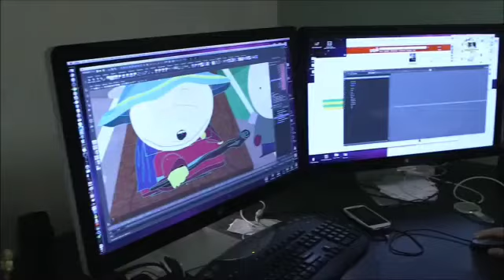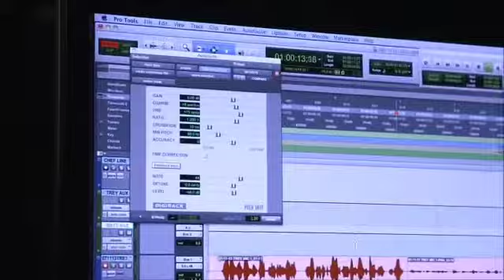The Top 10 Wealthiest Comedians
The Top 10 Richest Comedians, Ranked Lowest to Highest

"richest stand-up comedians in the world"
"richest comedian in the world 2021"
"top 10 richest comedians"
"richest black comedians 2020"
"dave chappelle net worth"
"biggest comedian in the world"
"richest stand up comedians 2020"
"eddie murphy net worth"
10. David Letterman
Early in his career, David Letterman did stand-up and wrote for shows before being seen by talent scouts for The Tonight Show Starring Johnny Carson, where he became a regular guest. He began hosting in 1982 with Late Night With David Letterman, and he had a long and successful tenure until his retirement in 2015. Since then, he's starred in Netflix's My Next Guest Requires No Introduction.

9. Bill Cosby
Bill Cosby is most known for co-creating and starring in The Cosby Show, and he was once the highest-paid television performer in the world. He controlled 20% of the show's equity and earned millions of dollars in syndication royalties. However, much of his income have dried up since 2014, when he was accused of sexual assault and convicted of aggravated indecent assault in 2018, serving time in prison until his conviction was overturned in 2021.

8. Adam Sandler
AdamSandler began his career as a stand-up comedian before being discovered by Dennis Miller of Saturday Night Live, where he went on to star. He also appeared in films such as Coneheads and launched a successful cinema career with roles in films such as Billy Madison and Happy Gilmore, subsequently moving out beyond comedy with roles in films such as Punch-Drunk-Love. He has also gone on to produce a number of films.

7. Jay Leno

After a successful career in stand-up comedy, Jay Leno went on to host The Tonight Show from 1992 to 2009, earning more than $320 million in salary alone. He still performs stand-up comedy on a regular basis and appears on late-night television shows.

6. Byron Allen

.Allen Media Group is owned and operated by the comedian and head of Entertainment Studios, who began his career with a one-night stand on The Tonight Show, which led to a co-hosting role on the talk show Real People. He also founded Entertainers With Byron Allen and six television networks, including Comedy.TV and Pets.TV. In 2018, his company purchased The Weather Channel.

5. Ellen DeGeneres
Ellen DeGeneres rose to fame with her comedy Ellen, which aired from 1994 to 1998 and paved the way for her syndicated talk show The Ellen DeGeneres Show, which ran from 2003 to 2021. She has also served as a judge on American Idol, performed stand-up specials, hosted numerous awards programs, and created a number of projects, including Ellen's Game of Games.

4. Trey Parker
Trey Parker is the co-creator of South Park, which premiered in 1997 and has since become one of the most popular television shows. He also worked on films such as Orgazmo and Team America: World Police, as well as co-creating Book of Mormon, a Tony Award-winning Broadway musical with over $500 million in box office.

3. Matt Groening
The Simpsons, created by Matt Groening, is the longest-running primetime television show in history. He also created Futurama and, more recently, Disenchantment on Netflix.

2. Matt Stone
Matt Stone is the extremely successful co-creator of the long-running animated series South Park. Over the years, he's also worked on a number of films, including Orgazmo and Team America: World Police. He also co-wrote the Tony Award-winning Broadway hit Book of Mormon, which has grossed over $500 million.

1. Jerry Seinfeld

Jerry Seinfeld owes his enormous fortune to Seinfeld, which has gone on to become one of the most successful sitcoms in history. He was paid $60 million in base salary, but because he owns 15% of the show's backend equity points, he's gained a lot more money through syndication sales over the years. In addition, he was the first TV actor to earn $1 million per episode of his famous show.